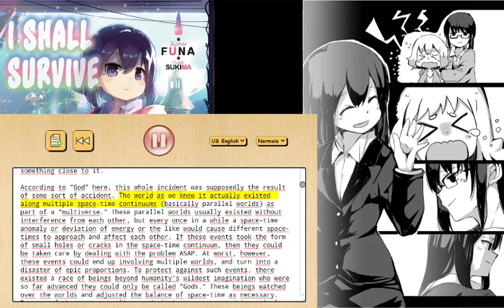I Shall Survive Using Potions Volume 1 Chapter 1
From the Light Novel: I Shall Survive Using Potions
I’d like Some Perks for My Reincarnation, Please!